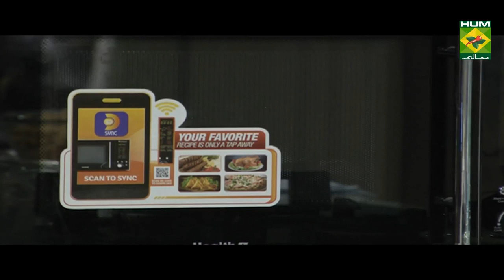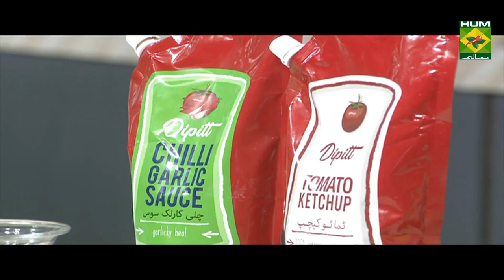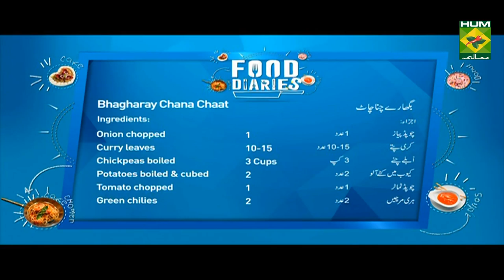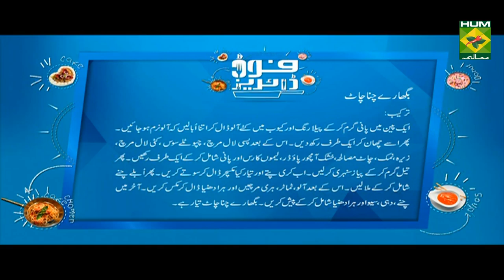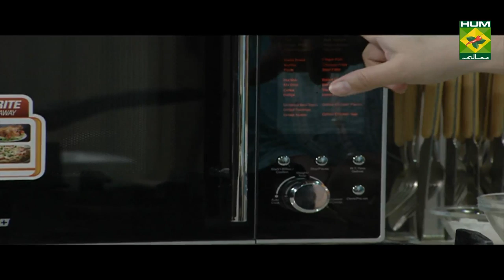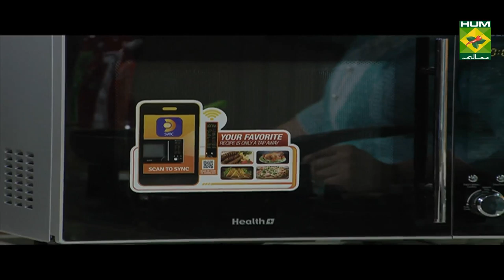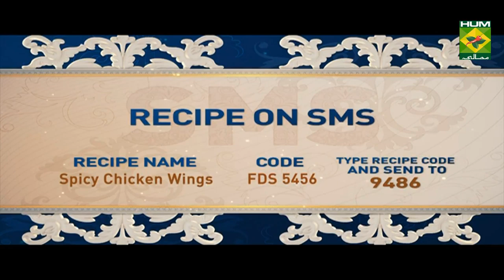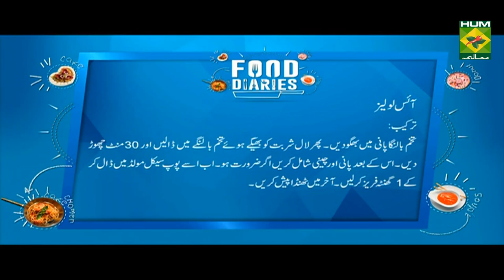Baghare Chana Chaat Recipe | Food Diaries | Zarnak Sidhwa | Desi Food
Try a different Chaat everyday and today is the day for Baghare Chana Chaat that you simply can not afford to miss.

to watch this Masala TV video to learn how to make Baghare Chana Chaat, Spicy Chicken Wings and Ice Lollies Recipe. This show of Food Diaries with Zarnak Sidhwa aired on 7 May 2020.

Baghare Chana Chaat:
Ingredients:
Potatoes cubed   2
Red chili powder    ½ tsp
Red chilies crushed   ½ tsp
Cumin seeds roasted & crushed  1 tbsp
Salt    ½ tsp
Chaat masala    ½ tbsp
Dried mango powder   ½ tbsp
Chickpeas boiled    3 Cups
Potatoes boiled & cubed  2
Fresh coriander chopped   2 tbsp
Assembling:
Yogurt whisked    as required
Sev    as required
Fresh coriander   as required
Method:
Heat water.  Add yellow food color, potatoes and boil until potatoes are tender, drain & set aside. Mix red chili powder, red chilies crushed, cumin seeds, salt, chaat masala, dried mango powder, lemon juice, water and set aside. Heat oil fry onions till light golden. Add curry leaves and prepared spice mixture and sauté, add boiled chickpeas and mix. Add potatoes, tomato, green chilies, fresh coriander and mix. Just before serving, add chickpeas, yogurt, sev, fresh coriander & serve.

Spicy Chicken Wings:
Ingredients:
Chicken wings    ½ kg
Chicken powder   1 sachet
Garlic crushed    1 clove
Ground cumin    1 tsp
Chili garlic sauce   2 tbsp   Dipitt
Ketchup     1 tbsp  Dipitt

Method:
In a bowl combine oil, chicken powder,
lemon juice, garlic, cumin, oregano, chili powder,
paprika, salt and pepper. Mix in chili garlic sauce
 and ketchup. Marinate chicken wings in it and let
stand for a few hours. Cook covered in a dawlance product with
 the marination till done. Serve hot.

Ice Lollies:

Ingredients:
Qarshi syrup  2 tbsp
Basil seeds  2 tbsp

Method:
Soak the basil seeds in a cup of water. Add qarshi to the soaked basil seeds after 30 minutes. Add water and sugar if required. Fill in the popsicle moulds and freeze for an hour. Serve frozen.